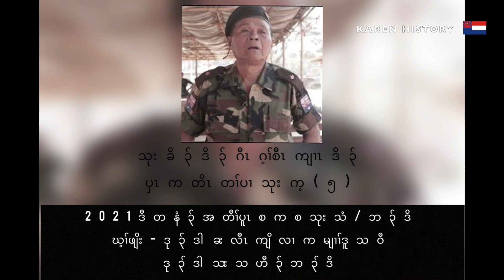Tho koh doh Gaw Gai Saw kler doh brigade 5